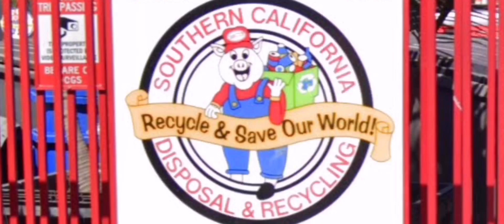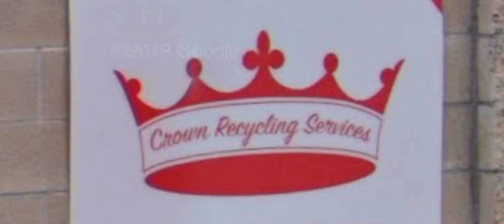Garbage Trucks and Trash Carts on Google Maps (Part 2)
Well here’s part 2 that I decided to make sense the first one did good. I obtained these pictures on Google Maps in 2020. Feel free to skip around enjoy!